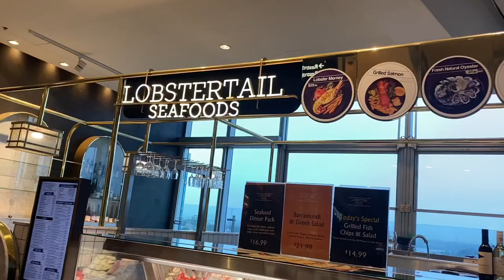Asian foods in Sydney